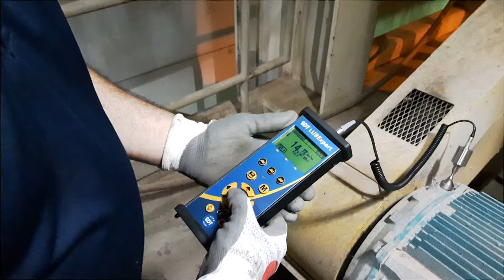SDT LUBExpert News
Grease Bearings Right